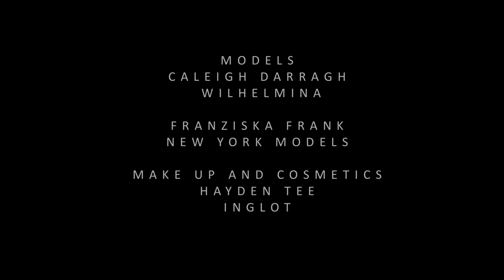D E | S T I J L | P O P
A Short Fashion Film for the NYC Based fashion company Karolina Zmarlak

Directed By David Van Keuren